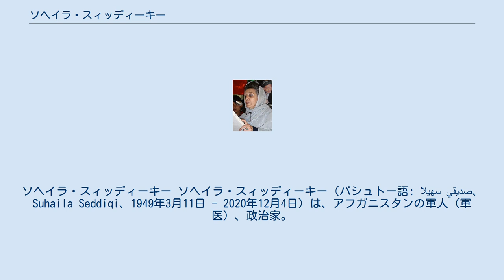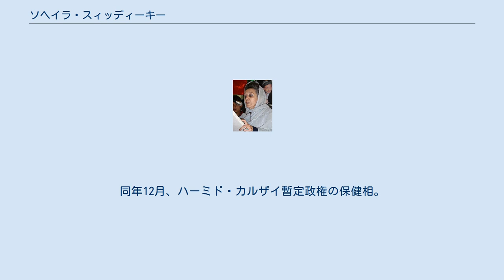ソヘイラ・スィッディーキー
ソヘイラ・スィッディーキー ソヘイラ・スィッディーキー（パシュトー語: سهيلا صديقي、Suhaila Seddiqi、1949年3月11日 - 2020年12月4日）は、アフガニスタンの軍人（軍医）、政治家。
医務少将、アフガニスタン軍最初で、唯一の女性将官。
暫定政権と移行政権で保健相を務めた。
ザーヒル・シャー国王の親戚。
アフガニスタン人民民主党党員。
 1962年、モスクワの医科大学で学び、1975年、第1モスクワ医科大学で医科科学準博士の学位を取得した。
事後、軍事病院で軍医として働く。
 その後、カーブル中央軍事病院の医師となり、1992年のムジャーヒディーン政権樹立後もそこで働き続けた。
 1995年のターリバーン政権樹立後、一時罷免されたが、彼女と姉妹がチャドルを着用しなくても良いという条件で、ターリバーンの下で働くことに同意し、カンダハールの病院の主任医師、カーブル軍事病院の主任医師、院長を務めた。
 2001年11月、ボンでの交渉において、保健相として合意される。
同年12月、ハーミド・カルザイ暫定政権の保健相。
2002年6月、移行政権の保健相。
 無党派として知られる。